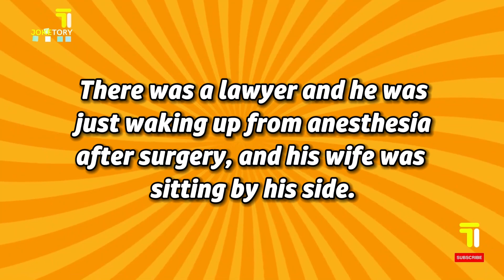Joke of the day - His wife had never heard him say that and other funny jokes